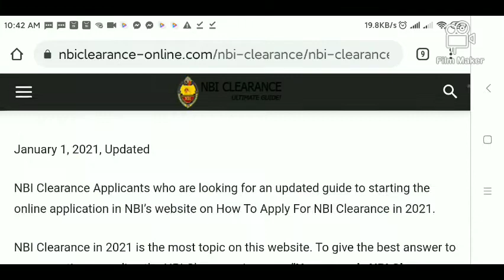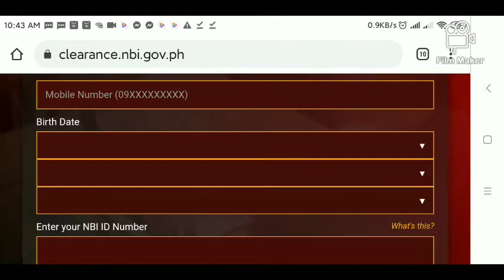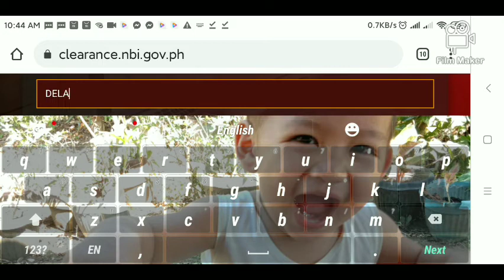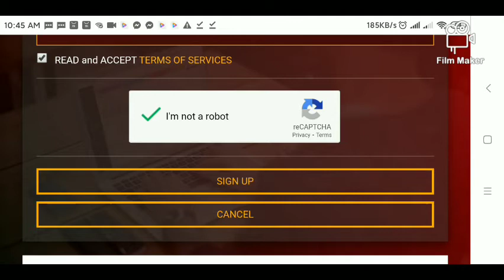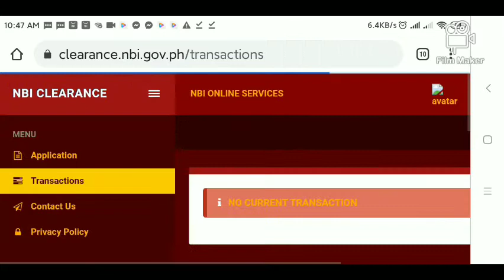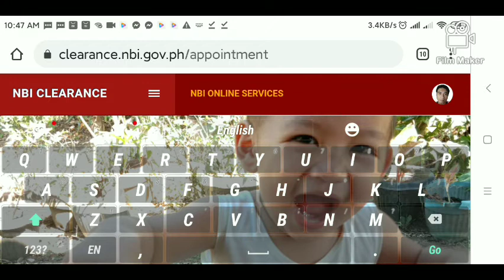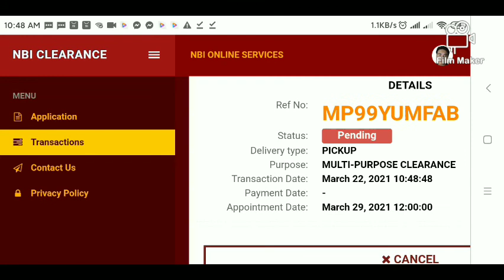NBI clearance appointment pay thru 7/11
Please watch this video,It was so helpful to you.
Thanks.